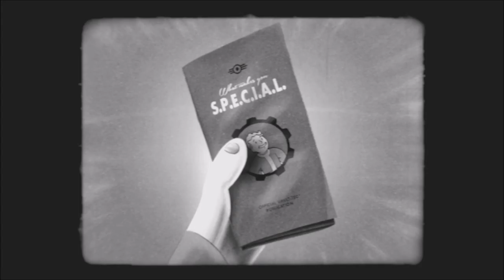Fallout 4 #1 | Why Are You Talking Like That?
Seriously. He's so weird!